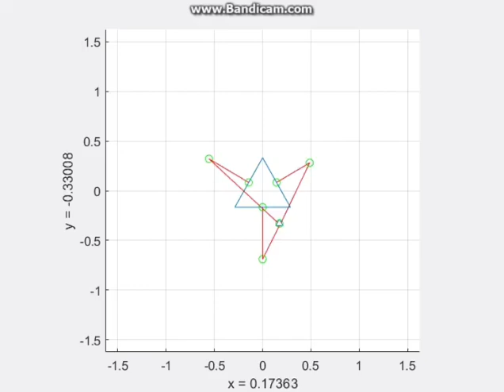MATLAB Simulation Delta Parallel Robot Forward and Inverse kinematics Workspace Simulation